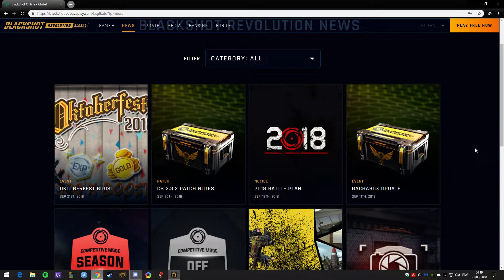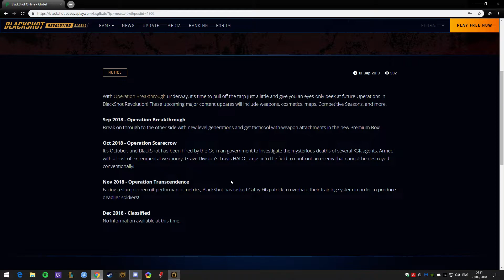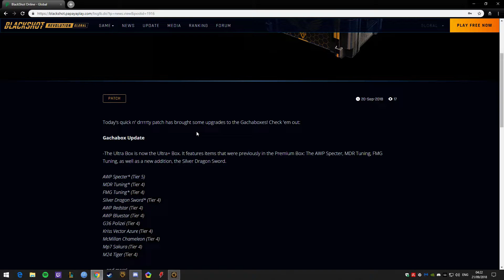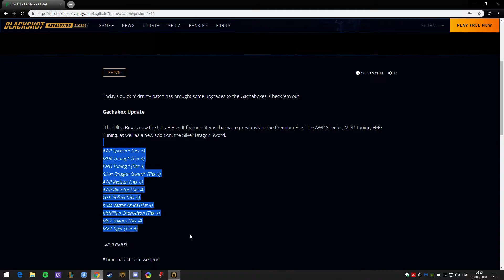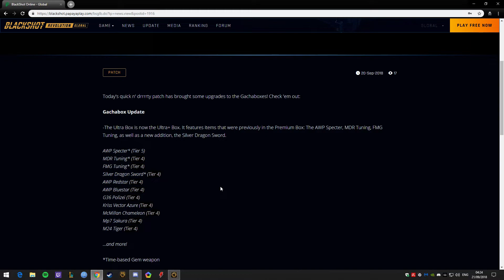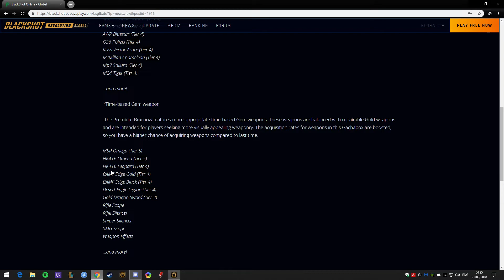Blackshot weapon mastery coming back soon ?!?!?!